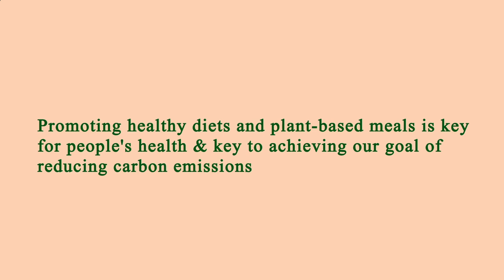Area Restaurants Near Me Los Angeles 90016 CA, Los Angeles County, California, United States